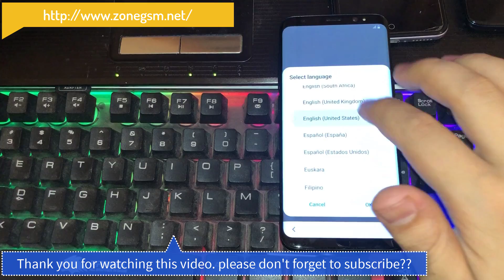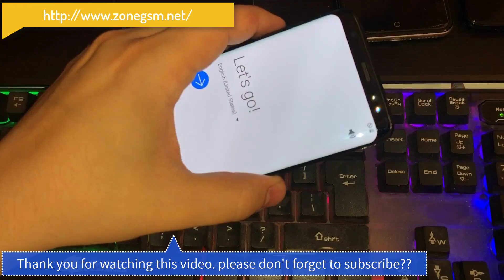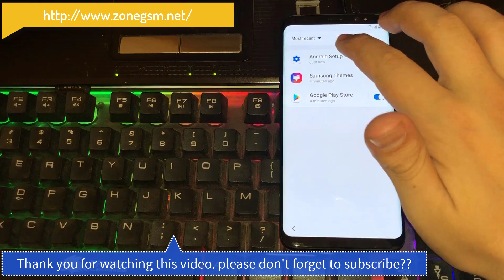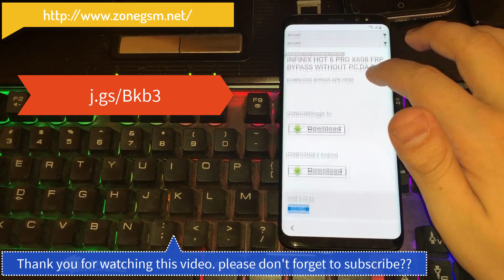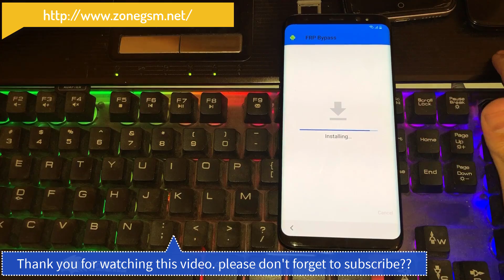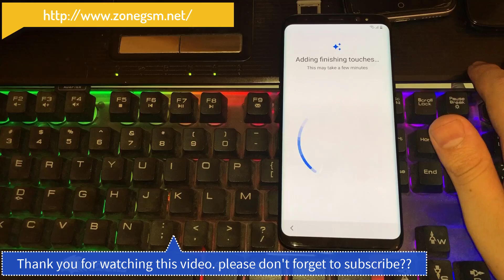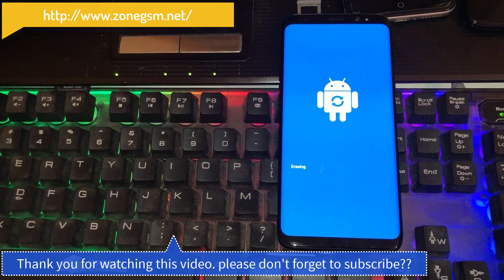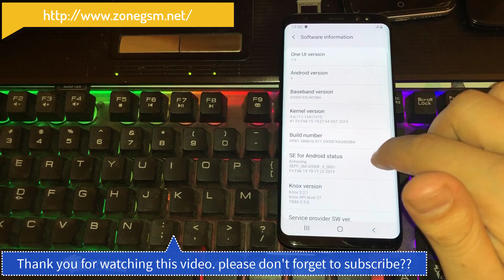(S9 ANDROID 9) RETIREZ LE COMPTE GOOGLE SUR LES SAMSUNG GALAXY S8 S9 ET S9 PLUS S10 ANDROID 9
Remove Account All Samsung Android 9 Galaxy S10, S9, Note 9, S8, FRP bypass 2019 New Method No PC
cette méthode fonctionne sur:
Tarte Android Samsung Galaxy S9 G960 9
Samsung Galaxy S9 Plus G965 Tarte Android 9
Tarte Android Samsung Galaxy S9 N960 9
s9 frp bypass odin,
s9 frp bypass tool,
s9 frp bypass no pc,
s9 frp bypass without pc,
s9 frp bypass adb,
s9 frp 9.0,
s9 frp bypass 2018,
s9 frp lock remove,
s9 frp removal,
s9 frp,
s9 frp bypass,
s9 frp adb,
s9 frp bypass z3x,
s9 frp bypass pangu,
s9 frp bluetooth,
s9 frp combination,
s9 frp firmware,
s9 frp lock,
s9 frp lock bypass,
s9 frp octopus,
s9 frp remove,
s9 frp removal tool,
s9 frp reset,
s9 frp solution,
s9 frp tool,
s9 frp unlock,
s9 frp 2018
s9 plus frp bypass,
s9 plus frp bypass no pc,
s9 plus frp unlock without pc,
s8 plus frp unlock,
s9 plus frp bypass pangu,
s9 plus frp removal,
s9 plus frp lock,
s9 plus frp z3x,
s9 plus frp reset,
s9 plus frp bypass combination,
s9 plus frp,
s9 plus frp remove,
s9 plus frp bypass without pc,
s9 plus frp lock remove,
s9 plus frp 2019
S10
S10e
S10 plus
SAMSUNG Galaxy S9, S9 Plus U4/BIT4/REV4 Google Lock Bypass Android 9 (Pie) March 1, 2019 without PC